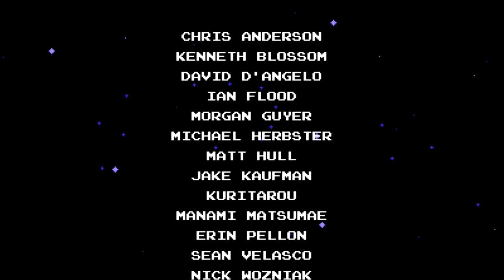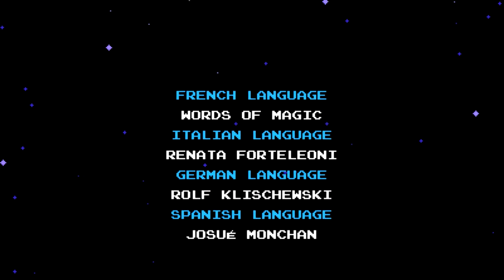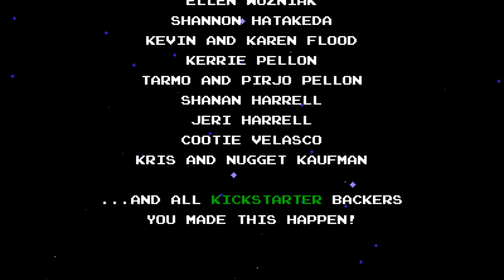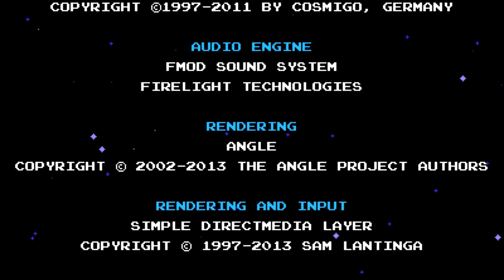FINALE: The Enchantress // SHOVEL KNIGHT // EP 22 //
Theory confirmed

What is SHOVEL KNIGHT?:

A 2014 action platformer video game developed and published by independent developer Yacht Club Games. The game features 8-bit graphics designed to resemble classic games. The color scheme used adheres to the Nintendo Entertainment System's original color palette, and includes visual touches such as parallax scrolling. The player controls the eponymous Shovel Knight character, who wields a sharpened shovel that is used to attack enemies, destroy barriers, and dig up treasures. As an homage to the game DuckTales, the player can use the shovel as a pogo stick to bounce off obstacles or the heads of enemies.

Prior to the game, adventurers Shovel Knight and Shield Knight fought alongside one another, journeying across the world and seeking treasure. However, when the two explore the Tower of Fate, the two fall to the dark magic power of a cursed amulet. When Shovel Knight reawakens, the Tower has been sealed and Shield Knight is nowhere to be seen. Grieving for his beloved, Shovel Knight gives up adventuring and secludes himself. However, during his absence, the Enchantress rises to power, spreading evil across the land. Upon hearing that the Enchantress has unsealed the Tower of Fate, Shovel Knight takes up his shovel again and ventures towards it, hoping to find and rescue Shield Knight. In order to do so, Shovel Knight must fight the eight members of "The Order of No Quarter," who have been dispatched by the Enchantress to impede him.